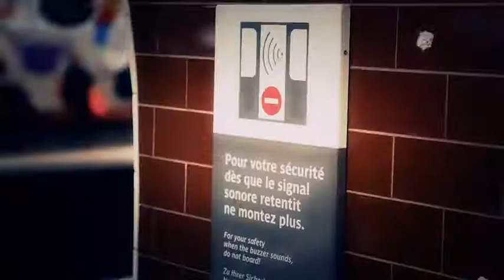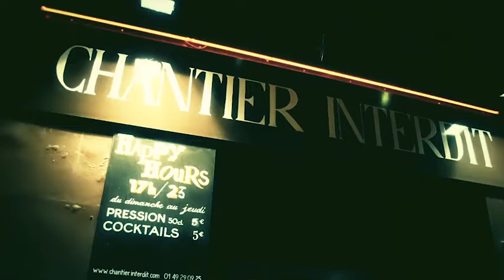Trackerz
Le service Trackerz rend le partage musical universel grâce à sa présence sur l'ensemble des devices (tablettes, smartphones et ordinateurs). Peu importe l'endroit où vous l'utilisez.
Trackerz permet de démocratiser l'ambiance musicale de votre événement en vous proposant de créer ensemble une liste de lecture (playlists) et de la faire évoluer en temps réel en fonction des envies de tous.
Grâce à une expérience utilisateur unique qui repense les codes de la playlist, Trackerz attirera même les plus réservés d'entre vous !
Auteurs : Nicolas Brousse, Adrien Franceskini, Florian Lecoq, Juliette Lima, Baptiste Rasschaert.

With the Trackerz service, sharing music will become universal thanks to its presence on all devices (tabs, smartphones and computers).
Use it whenever you feel like it, wherever you are. With Trackerz, the musical atmosphere of the event you are attending will become democratic, through the creation of a common playlist that users can update in real time according to their different moods. With its unique user experience that reinvents playlist codes, Trackerz will attract even the shiest among you !